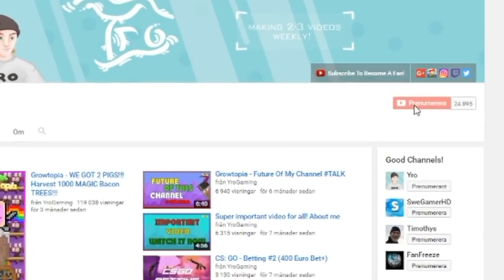Growtopia - Buying World For OVERPAY!!! (BuyOrange)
come to my world BuyOrange and visit BuyFuels also World Yro